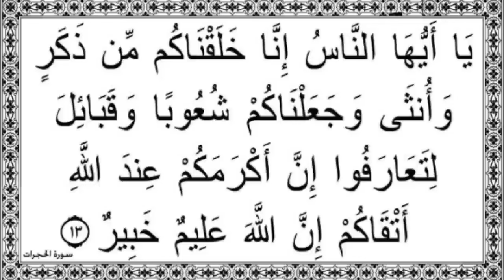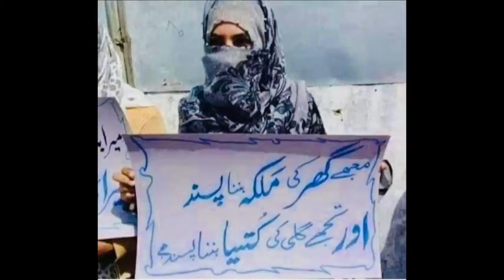Khawteen ki Azmat Aur Aurat March | Maulana Syed Shahryar Raza Abidi